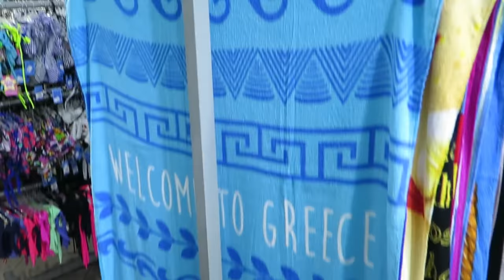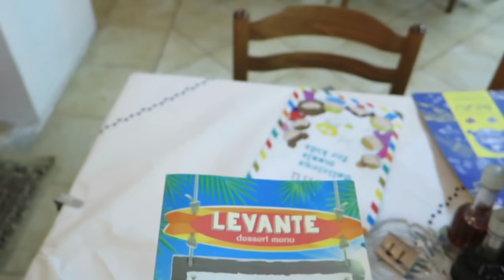WAKACJE 2018 VLOG #1 Lot samolotem - Grecja - Zakynthos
Hejka już wróciłam do Polski. Zaczynamy serię filmików z wakacji. Dzisiaj pierwszy wakacyjny vlog - przelot samolotem do Grecji i pierwsze chwile na wyspie Zakynthos.
Nowa nazwa na istagramie to lenapachucyt